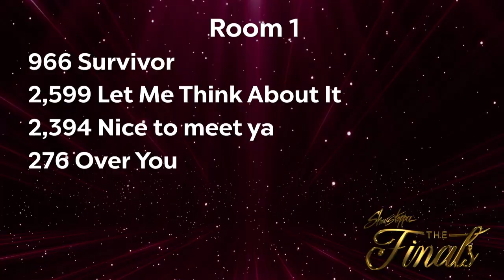"Sign of the times" - Showstoppers Nationals '23